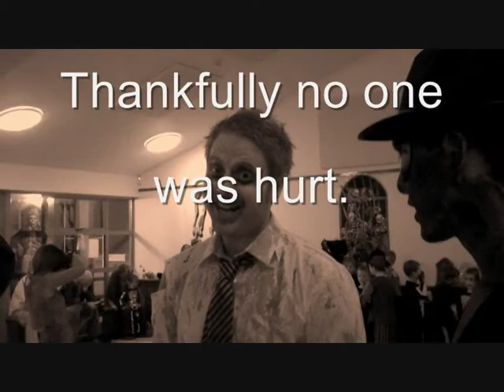CYK Tough Tigers Halloween Video2